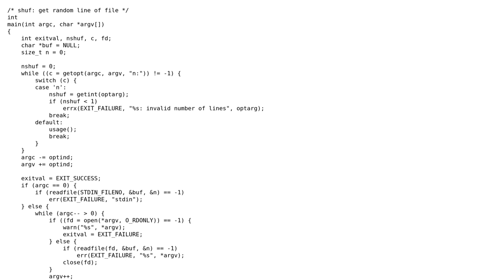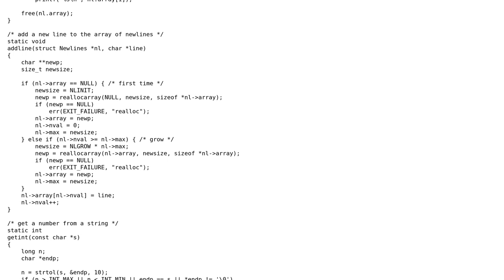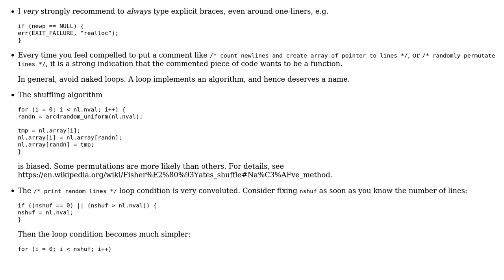Code Review: POSIX + BSD-extensions implementation of shuf(1)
With thanks & praise to God, and with thanks to the many people who have made this project possible! You are responsible for your own actions.